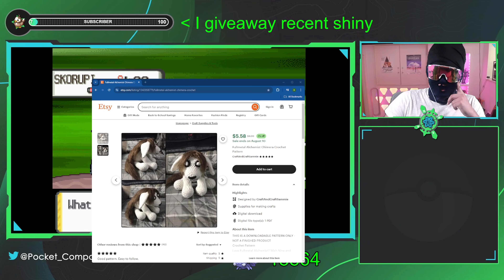OVER DOUBLE ODDS!! - Shiny Hunt Logs: THE HUNT FOR FULLODDS SKORUPI (Stream Highlight) Ep.02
HEEEEEEEEEEEEEEEEEEEEEEEEEEEEELP